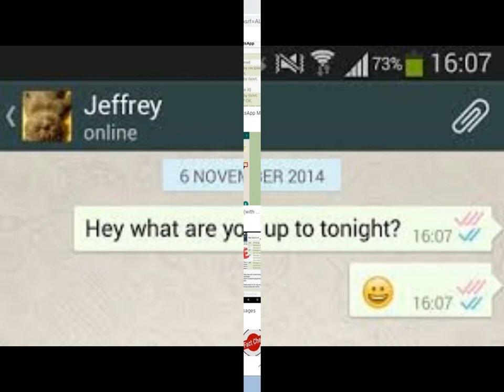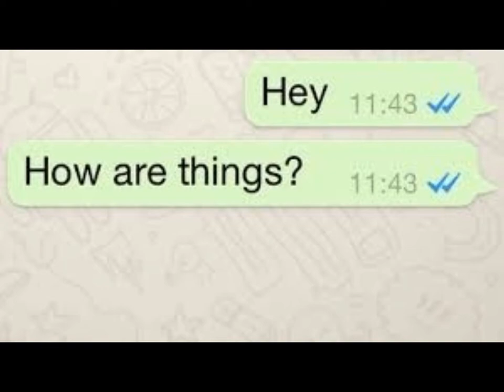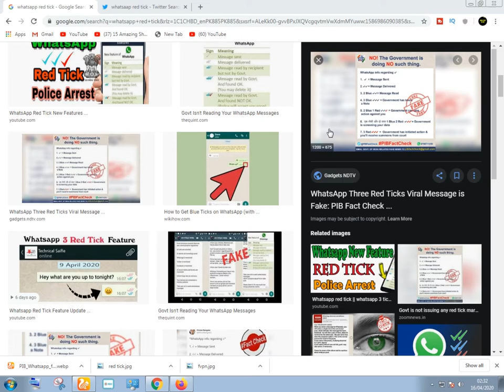WhatsApp Red Tick Latest Update! Arrest Orders of Sender ?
Is video mai main baaat kr rha hu Whatsaap k red tickes k baray mai k jo bilkul Fake hain Q k log Fazool msjs share krtay  rehtay hain R esa bilkul b nahin h k red ticks ka matlab h k ap ko Arrest kiya jayai ga So PLZ Don't Panic (Thanks)